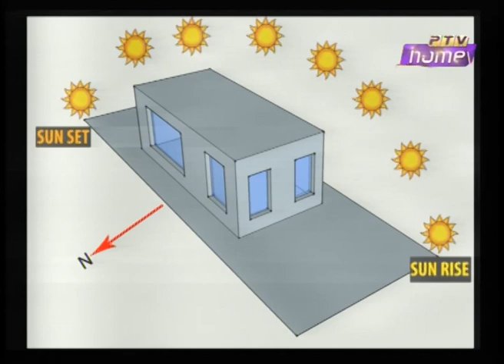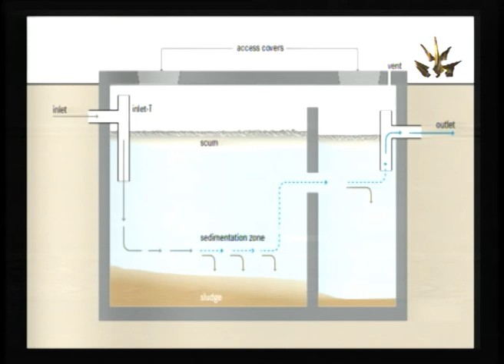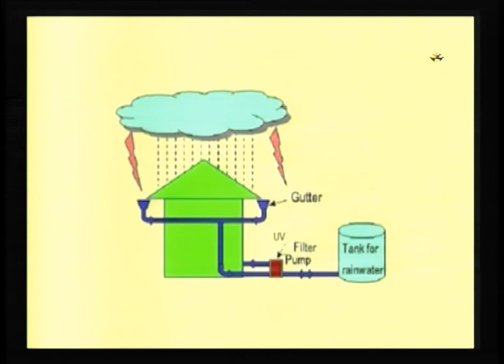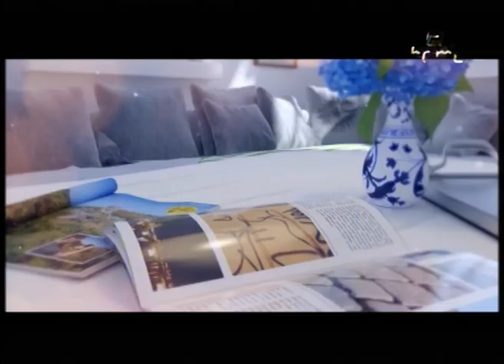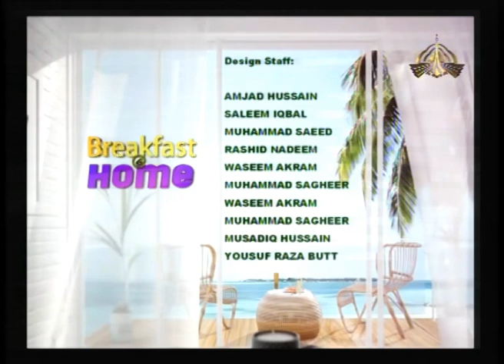Breakfast at home 19.11.2018 | Guest: QIBLA AYAZ